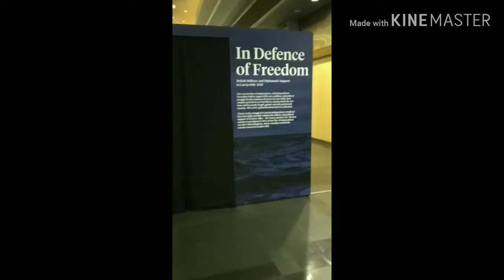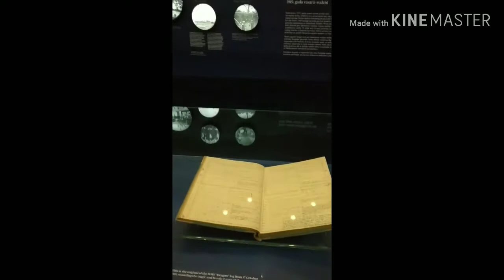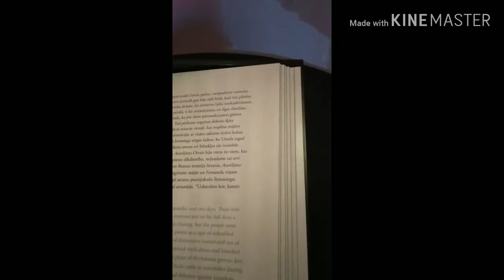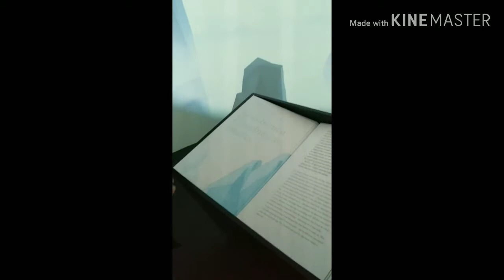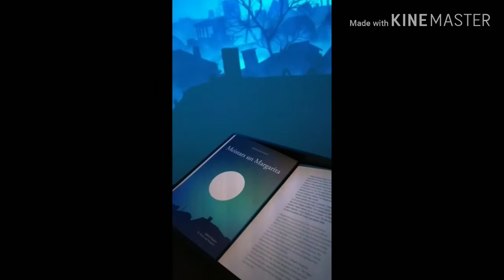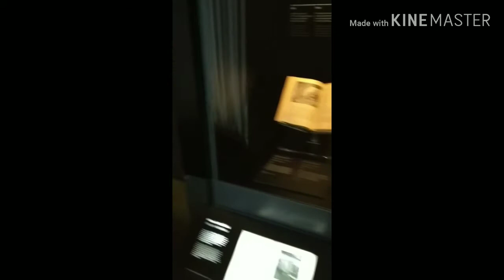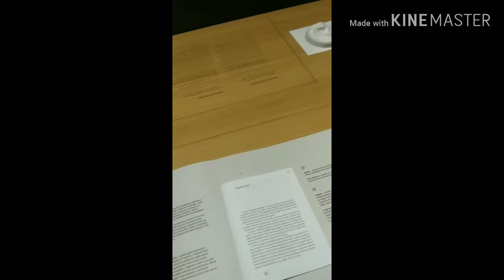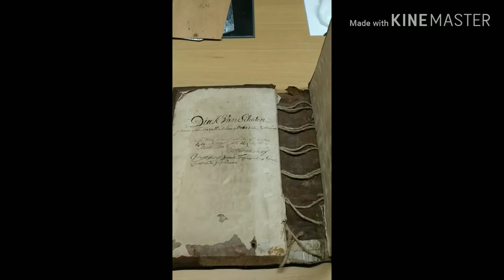National library of Latvia.